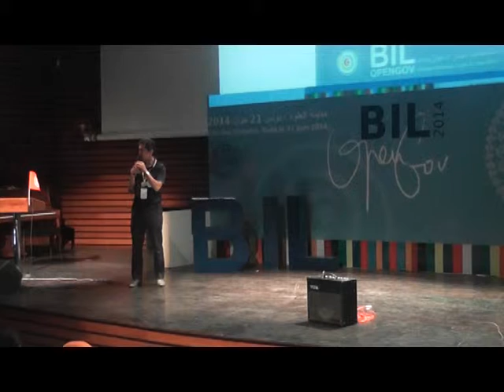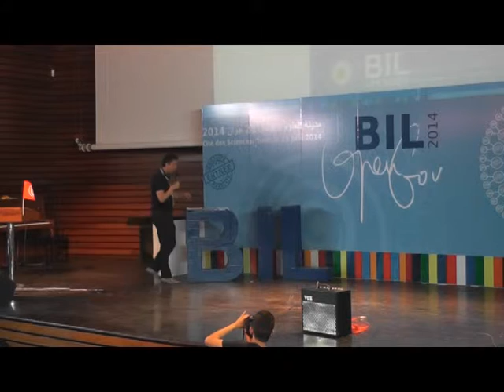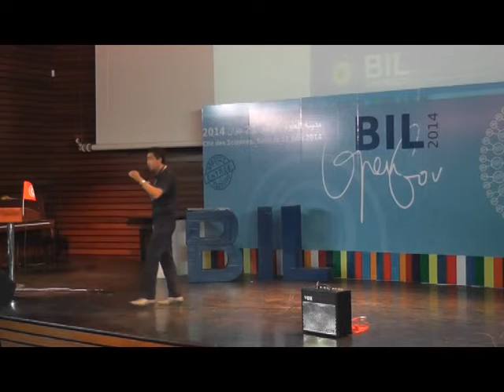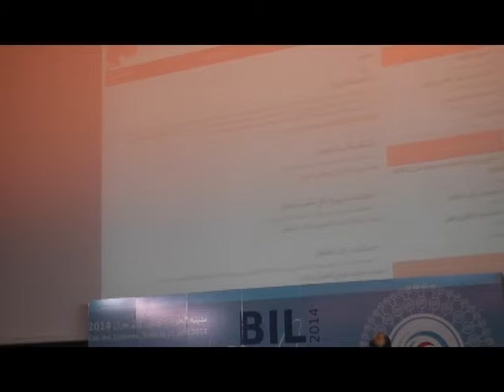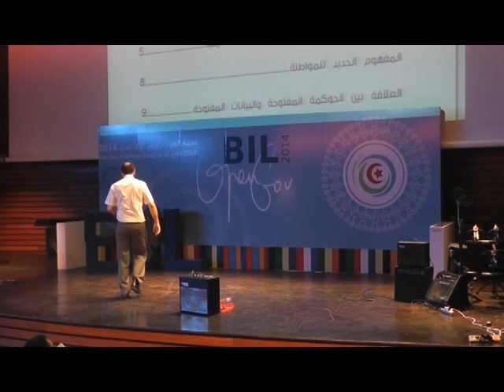BIL:OpenGov 00023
BIL:OpenGov - Cité des Sciences, Tunis le 21 Juin 2014